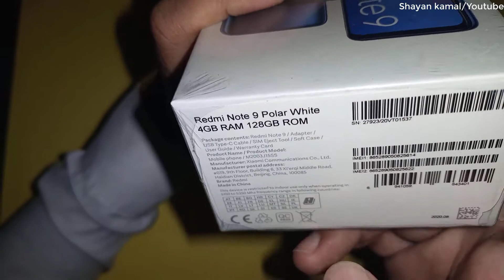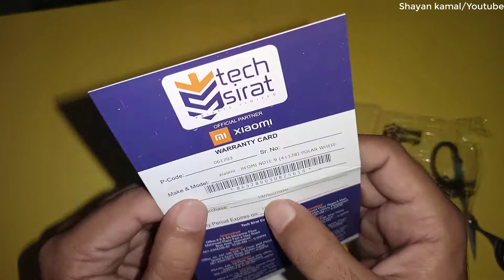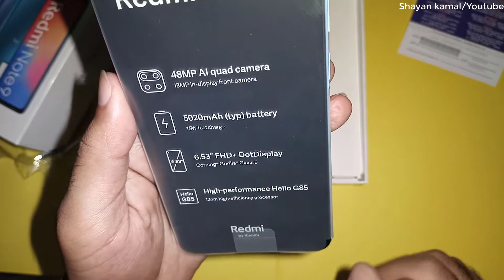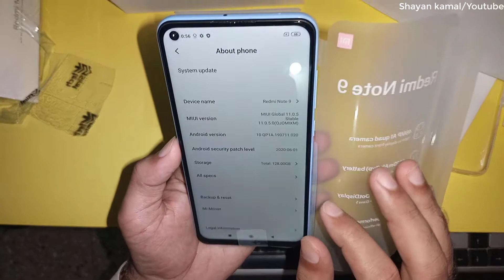Redmi Note 9 Unboxing And Full Review In Pakistan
In this Video i will tell you about Mi Redmi Note 9